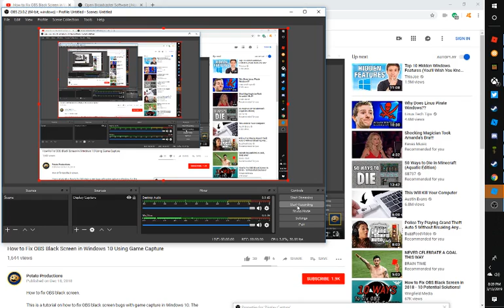Digisol - With some friends on minecraft.